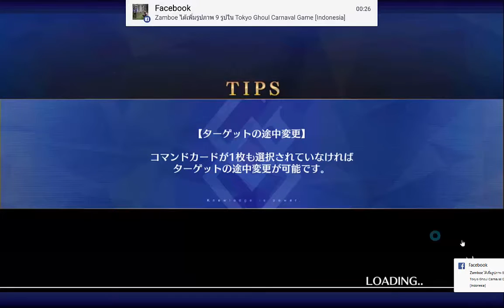FGO ด่าน 9-3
ลองเล่นแบบยื้อทีมดู